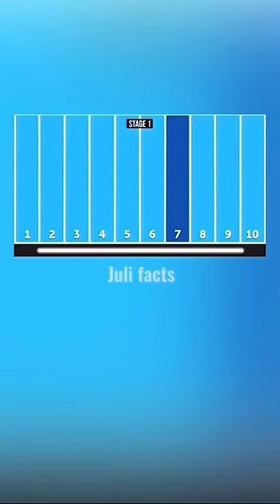Никогда не ешь сосульки